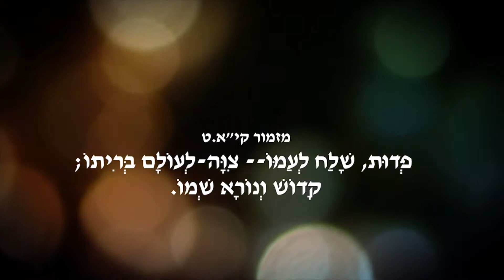פרשת ואתחנן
ברוך